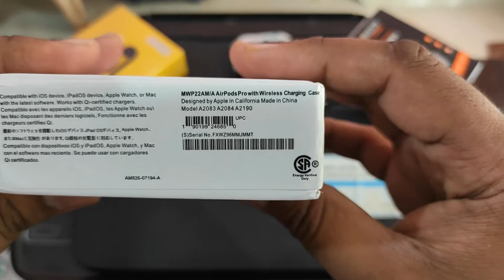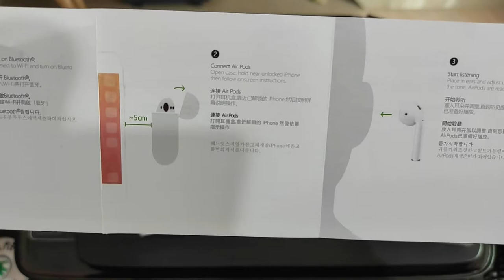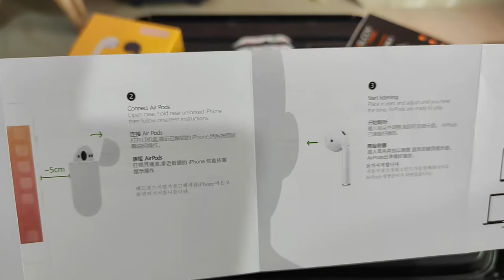APPLE AIRPODS 2|FIRST MASTER COPY|BEST AIRPODS|UNDER RS 3000|BEST QUALITY|UNBOXING & REVIEW|AT AMLOH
HELLO FRIENDS,IN THIS VIDEO I WILL SHARE MY EXPERIENCE WITH YOU ABOUT UNBOXING OF ""APPLE AIRPODS 2 FIRST COPY,UNBOXING & REVIEW"".

👉🏻IF YOU WANT TO BUY THIS PRODUCT THEN GET THIS PRODUCT FROM SHOP IN BELOW,

👉🏻SHOP NAME:SHRI BALAJI COMMUNICATION.

👉🏻ADDRESS:OLD GRAIN MARKET,MAIN BAZAR ROAD AMLOH,NEAR NABHA BUS STAND AMLOH,PUNJAB,INDIA.

👉🏻 SOME FEATURES OF FIRST COPY OF APPLE AIRPODS 2:

👉🏻 🔥LATEST POP UP CONNECTIVITY SYSTEM🔥
👉🏻 TOUCH SENSORS🔥
👉🏻 ✅WIRELESS CHARGING✅
👉🏻 HIFI SOUND&BASS.
👉🏻 ✅UNIVERSAL HANDSFREE.
👉🏻 ✅BLUETOOTH 5.0V.
👉🏻✅LONG BATTERY BACKUP.
👉🏻 ✅TOUCH CONTROLS.
👉🏻 ✅STEREO SOUND.
👉🏻 ✅BEST QUALITY.
👉🏻 ✅5-7 HOURS BATTERY TIME.
👉🏻 ✅APPLE WINDOW OPEN CONNECTION✅

👉🏻 UNIVERSAL BLUETOOTH HANDSFREE COMPATIBLE WITH ALL DEVICES.
👉🏻 SOUND-DESIGN-DIMENSIONS-BATTERY TIME IS SIMILAR TO APPLE ORIGINAL AIRPODS 2.